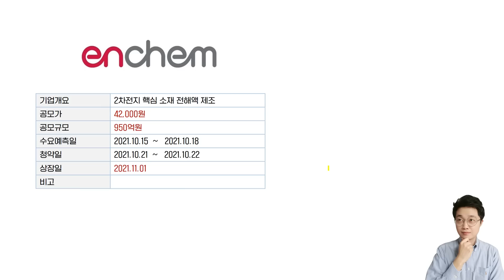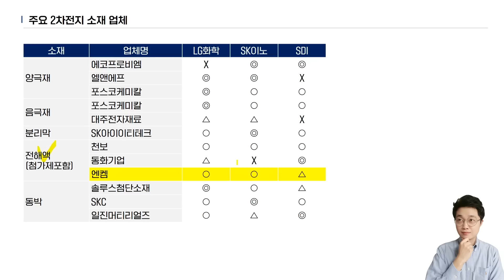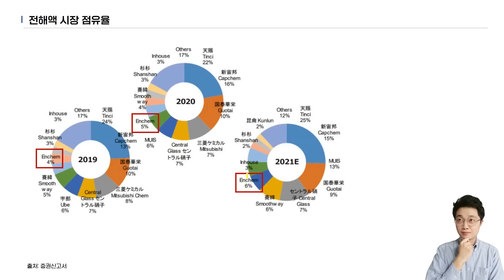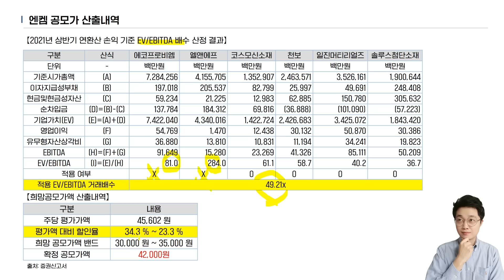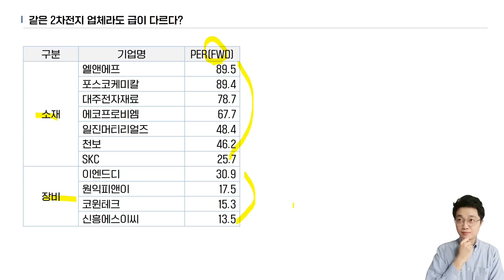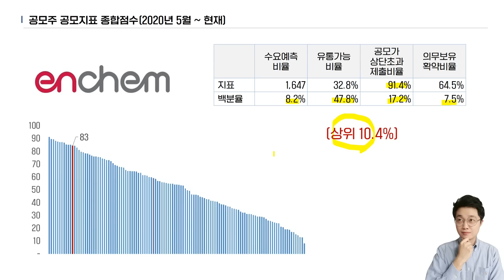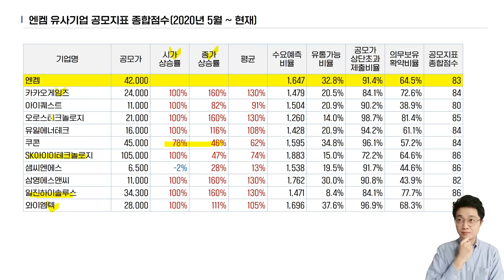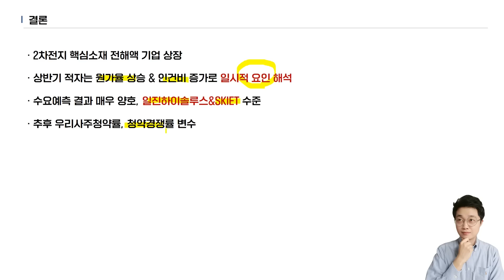"일진하이솔루스급이라고?" 엔켐, 따상 성공할 수 있을까? | 수요예측 결과로 본 엔켐 기대수익률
'달란트투자의 주식교과서'